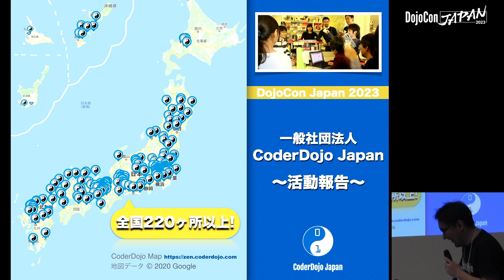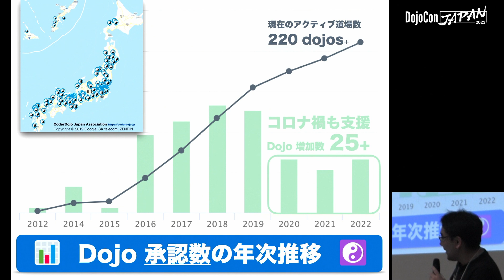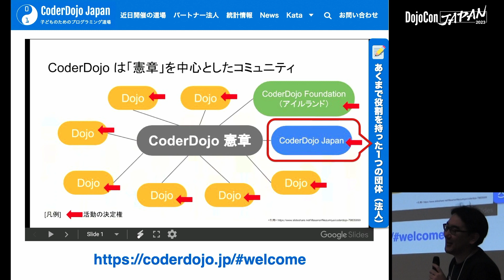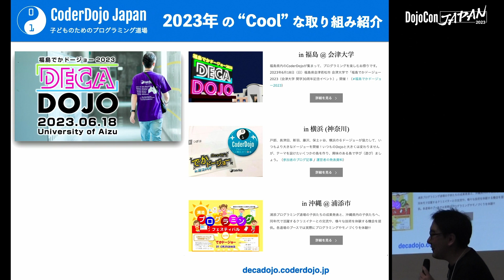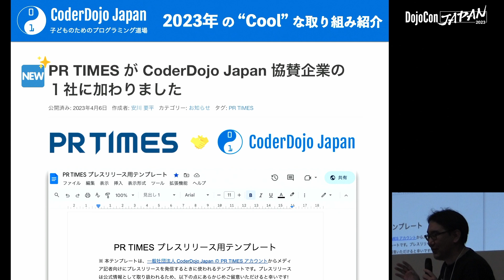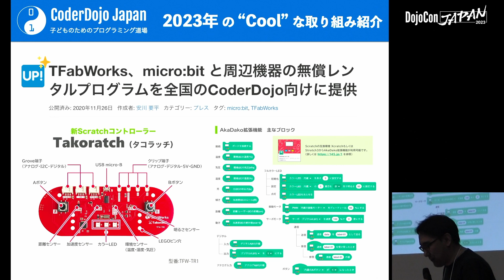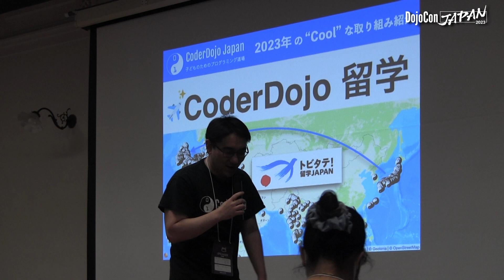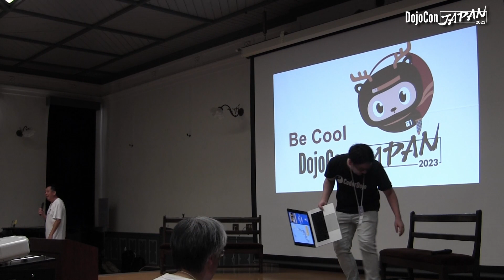2023年 CoderDojo Japan 活動報告 & 閉会式 - DojoCon Japan 2023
2016年に公式日本法人『一般社団法人 CoderDojo Japan』が設立されて以降、パートナー法人との連携や全国の CoderDojo 活動の支援など、様々な取り組みを実施しています。

本セッションでは CoderDojo Japan がこの１年 (2023年8月まで) で行った活動実績をお伝えしました。

また DojoCon Japan 2023 の閉会式の模様もお伝えします。

# DojoCon Japan 2023 について

DojoCon Japanとは日本の CoderDojo コミュニティメンバーが全国から集まる、年に1度のカンファレンスイベント (CoderDojo Conference) です。

2016年に始まり、2023年は奈良女子大学にて開催します。

2012年に日本で最初のCoderDojoが始まって昨年で10年が経ち、現在では多くの企業や組織から支援を受けられるようになりました。これはCoderDojoが任意かつ自律的な活動であるにも関わらず信頼を得られている証だと考えられます。

これからの10年もCoderDojoが信頼される"Cool"な活動であり続けられるように、DojoCon Japan 2023ではそのきっかけを作っていきます。

# 今までの DojoCon Japan

- 2023年 奈良
- 2022年 富山
- 2021年 オンライン
- 2020年 オンライン
- 2019年 名古屋
- 2018年 東京
- 2017年 大阪
- 2016年 大阪